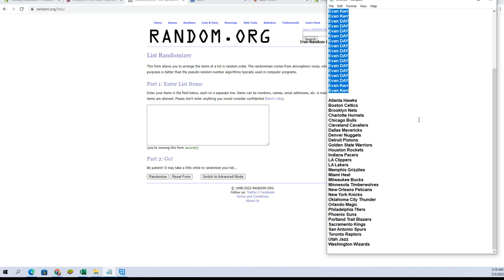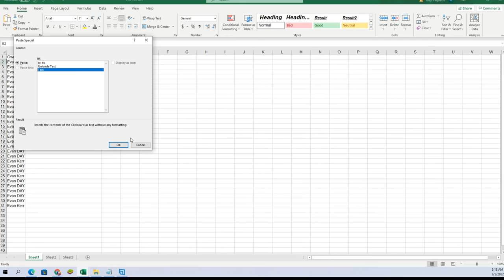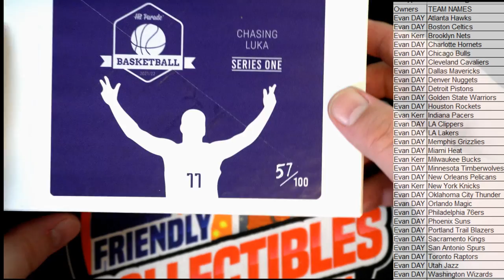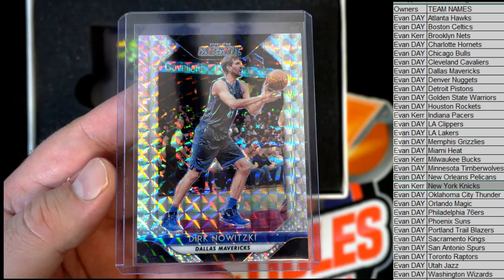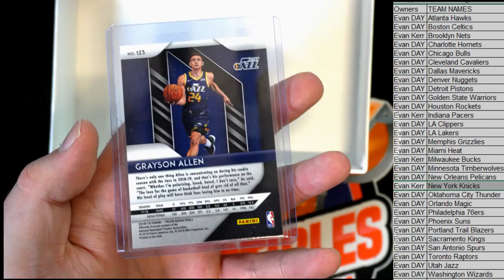202122 Hit Parade Chasing Luka Basketball Hobby Box ID HPCHASELUKA101